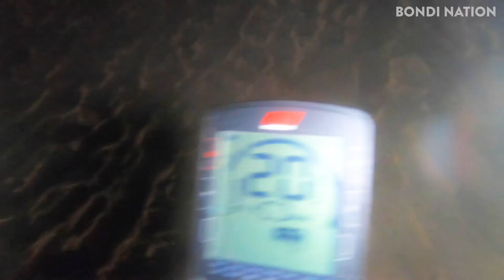Metal Detector Rescues Cute Possum on Bondi Beach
While metal detecting at Bondi Beach Michael rescues a cute possum from being run over by a tractor.

Michael Oliver is a Sydney local who loves using his underwater metaldetecting skills to return lost jewellery to its owners. Along the way his treasure hunts uncover plenty of crazy, cool and bizarre metal detecting finds across Sydney's beaches, including the famous BondiBeach.

At Bondi Nation we capture all the weird, wild and entertaining daily adventures that the good humans of Bondi get up to; from the air, in the water and on land. Then share them with the world, one crazy story (or video) at a time.

Dip Your Toes In Some More Fresh Bondi vids 🏖

MotoLife Diaries Content licensed by CJZ/Bondi Rescue to Totem Global/CoastRescue